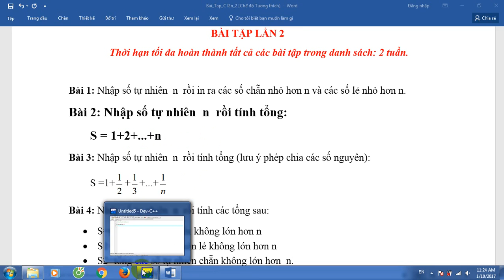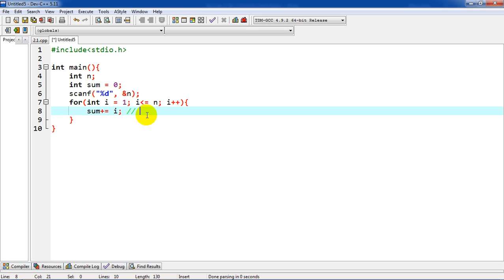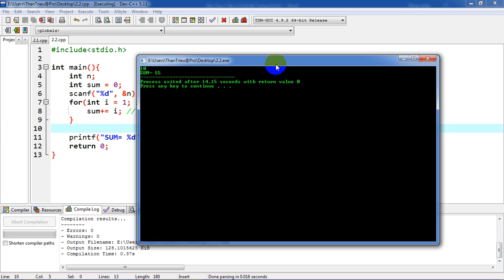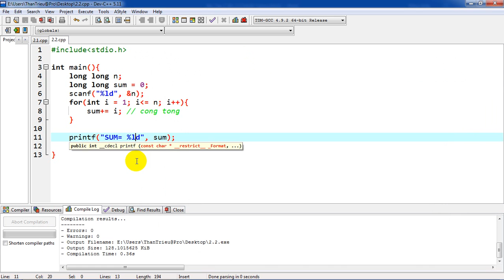[Bài tập C] Bài 2.2: Tính tổng các số tự nhiên từ 1 tới n.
Hướng dẫn lập trình c cơ bản. bài tập lập trình C căn bản. nhập vào một số tự nhiên n sau đó tính tổng các số từ 1 tới n. C programming basic. c tutorial. triệu thân channel - let's grow together